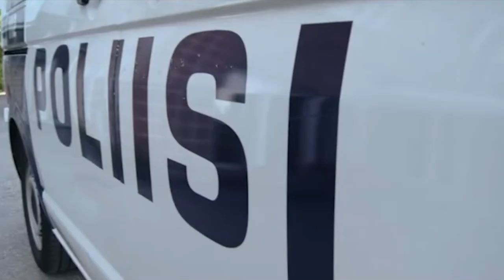Poliisit - Kadonnut poika kiintyy poliisipartioon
11 ilmaiskierrosta ilman talletusta Casino Jefelle!

Poliisit-sarjan jaksossa Vantaan partio saa tehtäväkseen noutaa noin 5-vuotiaan pojan, joka on yllättäen ja yksinään ilmestynyt paikallisen vanhustentalon aulaan. Vanhemmiltaan karannut pieni mies ohjataan kriisikeskukseen, jossa pojan kotiosoitetta lähdetään selvittämään. Poliisipartion poistuessa paikalta poika juoksee näiden perään ilmeisesti tykästyttyään partioon kovasti.